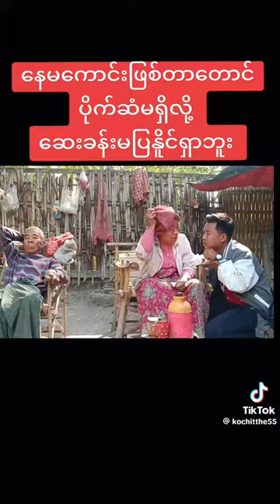24 March 2024